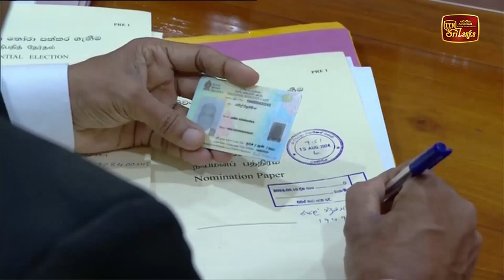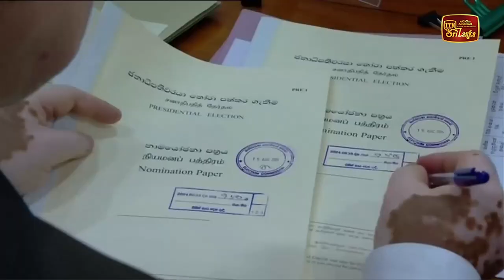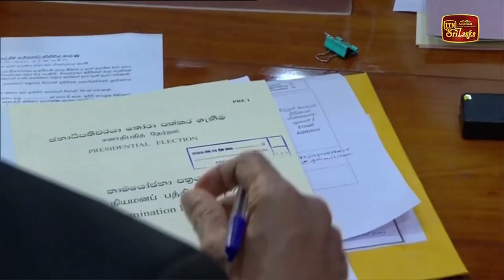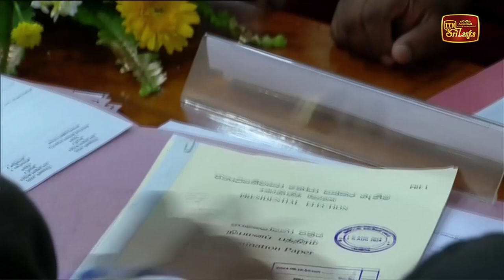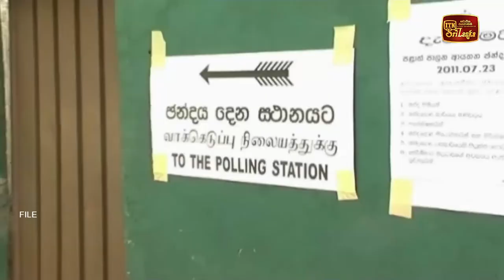ඡන්දෙ කරන හැටි මැකෝ 39 ටම කියා දෙයි